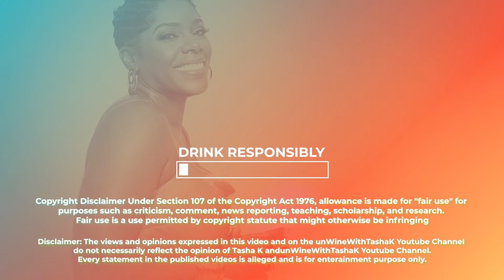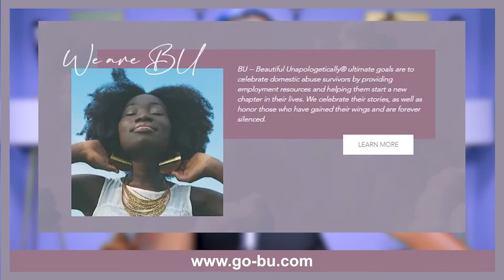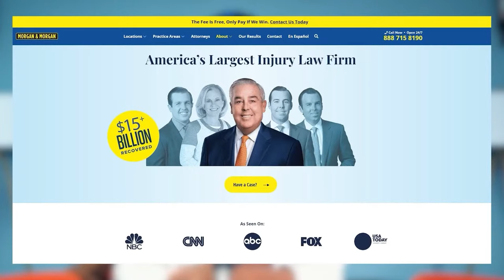Tasha K x Jessica Dime on 3Sums with her Husband, Joseline, BLAC Chyna, Stripper Hygiene, + New Show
If you’re ever injured in an accident, you can check out Morgan & Morgan. Their fee is free unless they win.

Tasha K on Stage Miami, Get your tickets now-